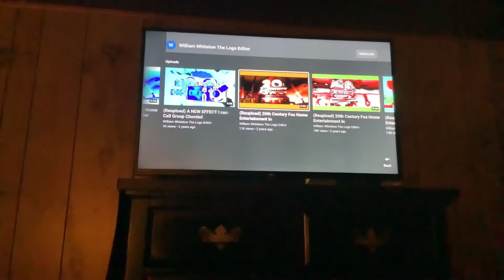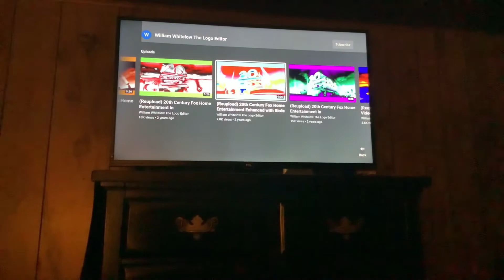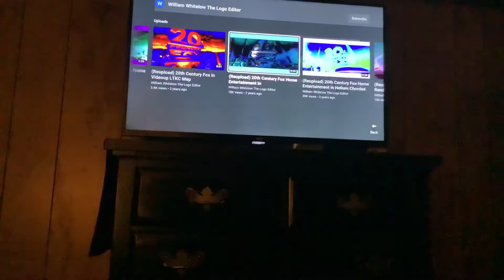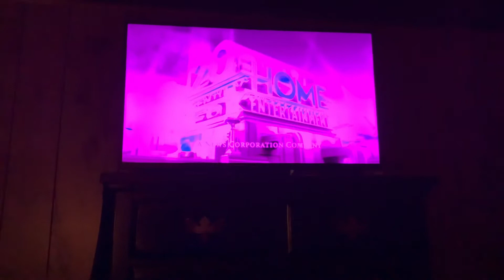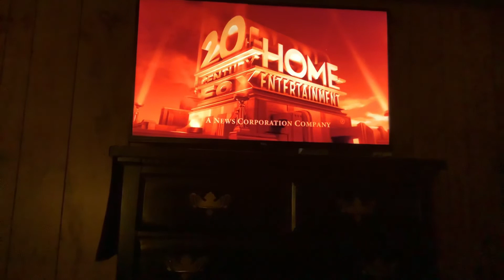20TH CENTURY FOX HOME ENTERTAINMENT COLLECTION